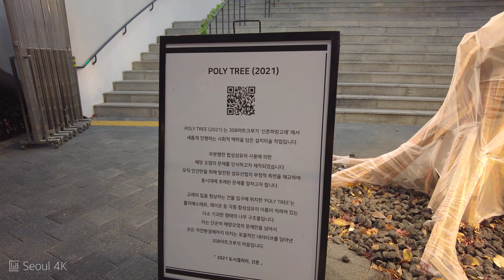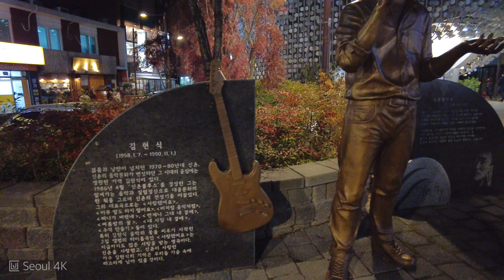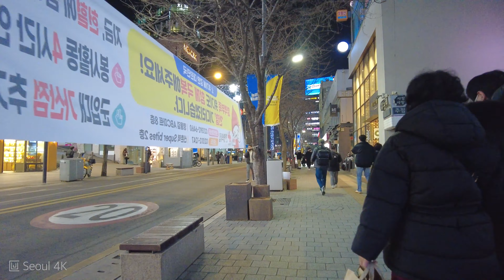[4K] Seoul Christmas Walk Sinchon street l 크리스마스 서울 신촌거리 산책 (2021.12월)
Seoul 4K

🗓 Recording date: Dec 2021

[4K] Seoul Christmas Walk Sinchon l 크리스마스 서울 신촌거리 산책 (2021.12월)

00:00 start
00:01 신촌(Sinchon)
01:20 BTS: V
04:48 명물길(Myeongmul-gil)
07:09 연세로(Yonsei-ro)
09:29 연세로11길(Yonsei-ro 11-gil)
12:00 연세로7안길(Yonsei-ro 7an-gil)
21:24 창천문화공원(Changcheon Culture Park)
27:22 신촌역(Sinchon Station)

Sinchon is a region of South Korea surrounding Sinchon-dong, Changcheon-dong, Nogosan-dong and Daeheung-dong. It is known for its numerous universities including Yonsei University, Ewha Womans University, Sogang University, Hongik University and Myongji University, as well as its vibrant nightlife.

신촌(新村)은 서울특별시 서대문구 신촌동과 대현동, 창천동, 마포구 노고산동과 대흥동 일대를 일컫는 지명이다. 주변에 연세대학교, 이화여자대학교, 서강대학교, 홍익대학교 등의 대학교들이 밀집해 있다. 서울역에서도 멀지 않고 고양, 김포, 인천 등지로 연결되는 교통편이 발달하였으며, 많은 유흥업소 등이 모여 있는 서울의 대표적인 부도심 중 하나이다. 신촌로타리에 위치한 서울 지하철 2호선 신촌역에서 바로 연결된다. 마포구 노고산동, 동교동, 서교동, 상수동, 신수동, 창전동 일대를 포함하는 서강대학교, 홍익대학교 주변도 신촌 권역에 속한다.

My gear: Osmo Pocket, Dji Pocket2, Dji Action2, Sony PCM-A10